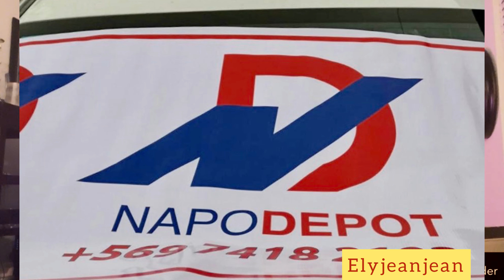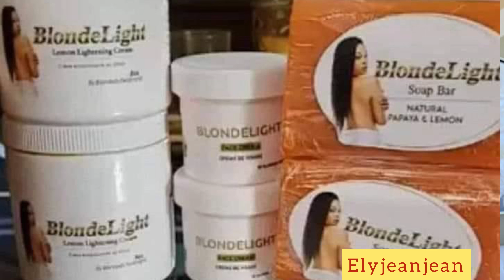TEKNIK POUW JERE STRESS, MOVE MOMAN, PROBLÈM, EPI REYALIZE RÈV OU: Motivation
Teknik pouw jere stress, moman difisil, dekourajman, moral ba, ou santi ou tris?ou vle dekouraje ? Ou pa konn sa pouw fè? Nan video sa mwen vini motive ou nan moman difisil ou ye. Ou dekouraje, ou tris, problèm yo trop pou ou? Video sa a pote yon motivasyon pou edew travèse moman stress, dekourajman,moral ba kap trakase ou a.
Stress, motivation, difficulté problème: gade video sa a patajel avek zanmiw fanmiw. Mèsi